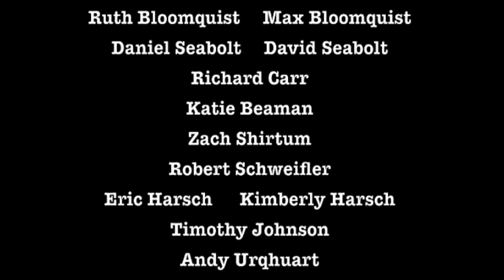My thoughts on music, with music.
These are my thoughts about music in simplest terms.  The clips are compiled from my own library of things I  captured one year while playing, watching, listening, and admiring people making music.  I am continually struck how, in the face of absurdity and strife, foolishness and short-sighted intemperance, good music still exists and survives. Equally, novelty is a rightfully exquisite component of equal consideration.  Yin and Yang. War and Peace. Comedy and Tragedy. Cats and Dogs. Please enjoy. Or don't.